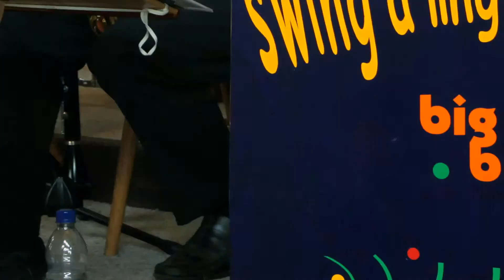Big Swing Face - Bigband SALD (SWING-A-LIING-DING)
Live-Aufnahme aus Konzert 2009.